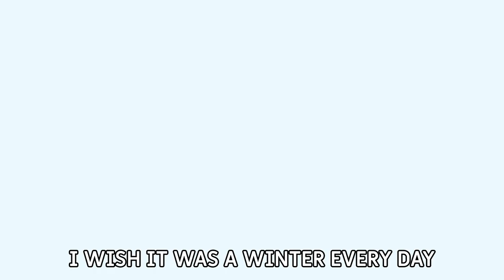MAMMOTH SONG | 맘모스송 | 동물 동요 | 계절송 | 펀트와 친구들 | 펀트 영어 동요 | FUNT SONG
오늘 만나볼 친구는 MAMMOTH 에요
추운 겨울 MAMMOTH는 무엇을 하고 놀까요?
FUNT , DONT와 함께 MAMMOTH를 만나러 가볼까요?